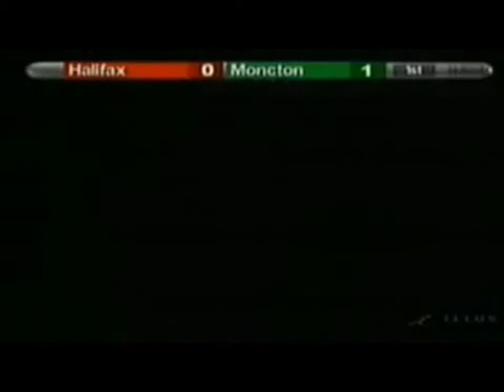NHL Draft 2013 Trailer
Trailer/Preview to the 2013 NHL Draft. Part 1
Players included:
Nathan Mackinnon
Seth Jones
Curtis Lazar
Sean Monahan
Hunter Shinkaurek
Max Domi